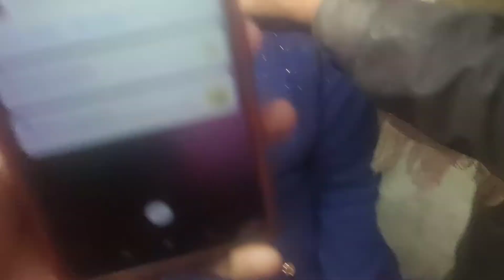Sunday te kothai gelam and Sekhane giye ki holo 😱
রবিবারে কোথায় গেলাম এবং সেখানে কি কাণ্ড ঘটলো দেখো।

Hello everyone ajker video te tomra dekhte pabe ami sara din ki ki korlam R kothay gelam.
jehetu Sunday din tai aktu to ghurte jaoai jai tai na.

To tomra video te dekho  রবিবারে কোথায় গেলাম এবং সেখানে কি কাণ্ড ঘটলো দেখো।

to ami akhanei কিছু ta  bole dei, amra mane ami amar husband r amar baby amara tinjonei akta medical a giye chhilam pistol diye kan fotate.

 to tomra seta video tdektei pabe.
R akta request korbo j video ta skip na kore puro ta dekhbe.

So thank you so much for watch this video রবিবারে কোথায় গেলাম এবং সেখানে কি কাণ্ড ঘটলো দেখো।